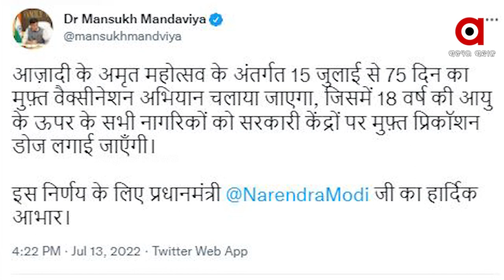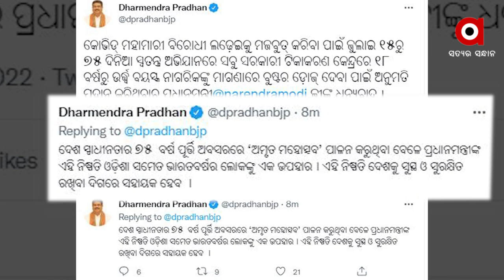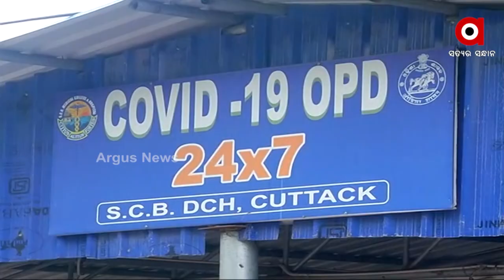ଚତୁର୍ଥ ଲହର ପୂର୍ବରୁ ମୋଦି ସରକାରଙ୍କ ବଡ ନିଷ୍ପତ୍ତି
୧୫ରୁ ମାଗଣାରେ ଦିଆଯିବ କରୋନା ପ୍ରିକସନ୍ ଡୋଜ୍ । ୧୮ରୁ ଅଧିକ ବୟସ ବର୍ଗଙ୍କୁ ସମସ୍ତ ସରକାରୀ ଟିକା କେନ୍ଦ୍ରରେ ମାଗଣାରେ ମିଳିବ ଏହି ପ୍ରିକସନ୍ ଡୋଜ୍ । ୭୫ ଦିନିଆ ସ୍ପେଶାଲ ଡ୍ରାଇଭ୍ କରି ଟିକା ଦିଆଯିବାକୁ ନିଷ୍ପତ୍ତି ନେଇଛନ୍ତି ସରକାର